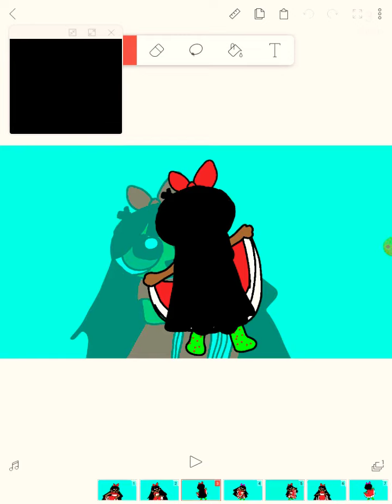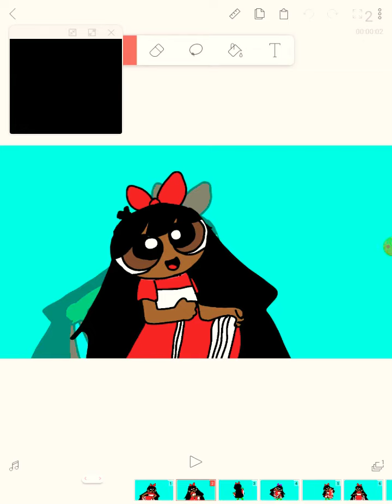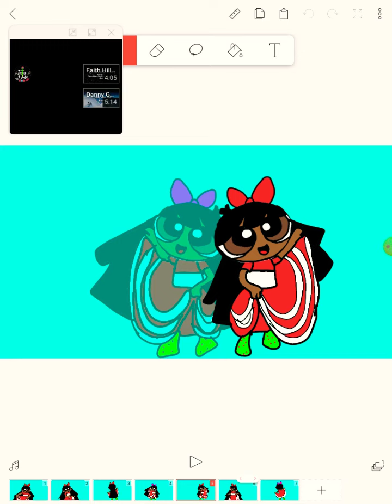Carla the explorer doing the holiday show